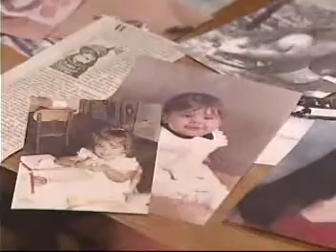Webisode 4 (9)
Chronicling the lives and loves of four unusual families in Harmony.